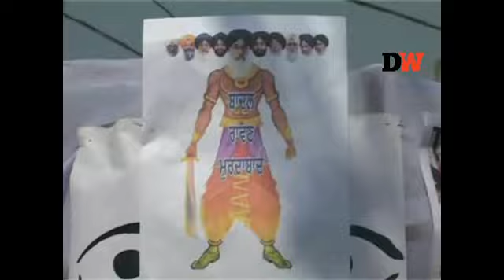'Chitta' Ravan burnt in Gurdaspur